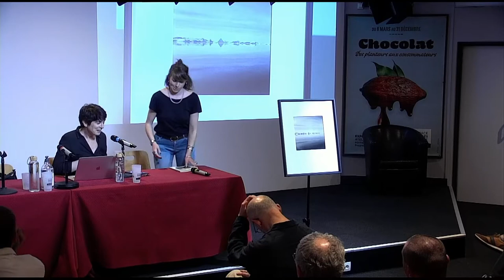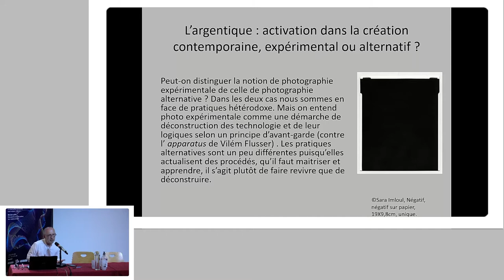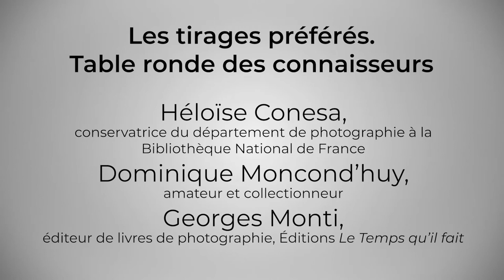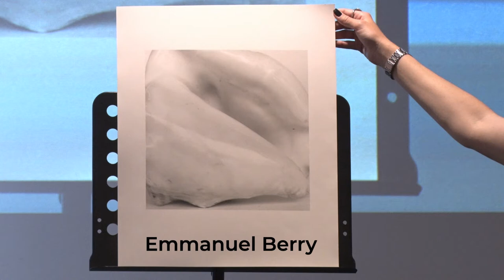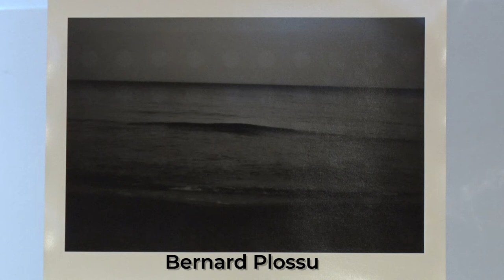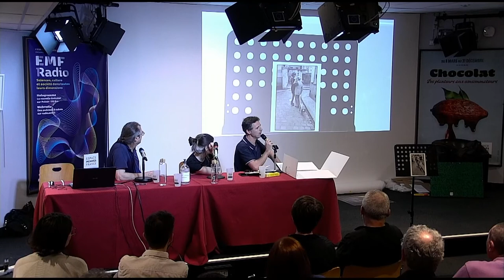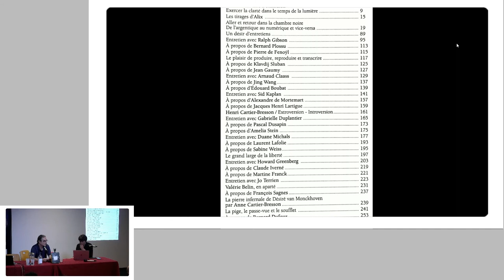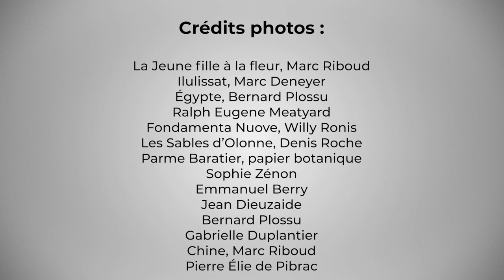L’art du tirage en photographie argentique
00:43 : Introduction – « Le tirage et ses fantasmes »
Par Anne-Cécile Guilbard, Université de Poitiers, laboratoire FoReLLIS

21:00 : Commentaire de tirage par Héloïse Morel, regardeuse

32:45 : « Contre-culture dans la photographie : patrimoine et expérimentation en photographie argentique »Par Michel Poivert, université Paris 1, Président du Collège international de photographie

01:20:40 : Commentaire de tirage par Daniel Clauzier, collectionneur

01:34:44 : Les tirages préférés. Table ronde des connaisseurs
Avec Héloïse Conesa, conservatrice du département de photographie à la Bibliothèque National de France, Dominique Moncond’huy, amateur et collectionneur et Georges Monti, éditeur de livres de photographie, Editions Le Temps qu’il fait

02:33:15 : Les tirages préférés. Table ronde des tireurs
Avec Thomas Consani (Picto), Guillaume Geneste (La Chambre Noire) et Julie Laporte (Cadre-en-Seine)

03:33:25 : Entretien avec Guillaume Geneste à propos de son livre, Le tirage à mains nues, Lamaindonne, 2020.

Lumière sur le tirage en photographie argentique
Espace Mendès France – Université de Poitiers, laboratoire FoReLLIS
C’est leur œuvre qu’on apprécie dans les expositions et les reproductions imprimées dans les livres, mais on connaît peu les tireurs et leur art. Ils tirent pour les photographes dont nous connaissons mieux les noms et les talents d’artistes.
Sans doute lié à la révolution numérique, un nouvel intérêt pour le tirage se manifeste ces dernières années : Michel Poivert a lancé en 2020 un vaste projet d’études et de mise en valeur avec le premier colloque, organisé avec Linda Garcia d’Ornano, Où va le tirage ? Tradition photographique et innovation à l’époque du numérique au Collège international de photographie ; Guillaume Geneste a publié Le Tirage à mains nues la même année aux éditions Lamaindonne ; Anne-Cécile Guilbard et Fabien Maheu présentent en 2022 leur film documentaire, À l’envers de la lumière. D’autres projets, de colloques, de livres, de films s’annoncent et se développent encore pour découvrir et faire connaître les tireurs et leur métier.
Cette journée est, comme le film, consacrée à l’art du tirage en photographie argentique : elle réunit des tireurs et ceux qui aiment les photographies, les étudient en spécialistes, les collectionnent, les publient sous forme de livres, les regardent. Au pluriel, les photographies font entendre, « à l’ère de la reproductibilité technique »  – ici ni « mécanique » ni numérique, mais bien manuelle – la singularité matérielle de chaque photographie, c’est-à-dire d’un tirage.

Événement organisé par Anne-Cécile Guilbard, maître de conférences en littérature française du XXe siècle et en esthétique de l’image, laboratoire Forellis, UFR Lettres et Langues, université de Poitiers, dans le cadre du CPER Insect.